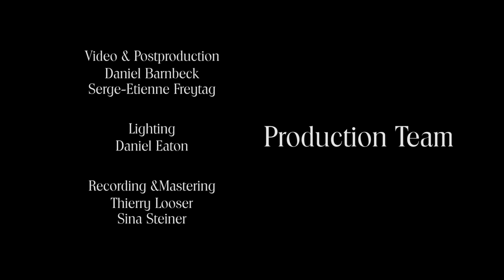DIVINE TRACES: No Change Please by Max Petersen / Solo by Dominique Girod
This piece combines swing with elements of poly-rhythm. A long bass intro by Dominique Girod.
It blends elements of free improvisation, new music and blues.
"No Change Please" from Divine Traces released on QFTF records - 2019 by Max Petersen.

Max Petersen - piano, composition
Dominque Girod - bass
Fabian Arends - drums

Video production: Serge Etienne Freytag, Daniel Barnbeck

Recorded and mixed by Thierry Looser | tenement.audio GmbH
mastered Sina Steiner | tenement.audio GmbH

About the Max Petersen Trio

German-Australian pianist Max Petersen takes his listeners on a transformative journey through an audacious amalgam of classical and jazz influences. His new trio explores the tension between a traditionally Western approach to performance and composition, and African American improvisational techniques and rhythmic sensibilities. This mercurial blend of influences guarantees that every single concert is unique – as the tempestuous harmonic shifts, elegant melodies, the organic ebb and flow of groove unfold in unison you can expect a truly transcendental experience.

The signature sound of this trio comes from the sonic union of three highly seasoned, telepathically-synched and courageous musicians. Max’s compositions clearly serve as the point of departure for an aural journey based on personal interpretations and free playing. Genre delineations remain liquid throughout – in a blink of an eye the group might shift from contemporary jazz to retro swing, and then over to the 20th century classical avant-garde or nuances that seem to be rooted in a singular German romanticism.
These volatile, yet decisive stylistic turns are made possible thanks to the broad musical horizons and expert-level musical knowledge of each individual player. Max Petersen – currently based in Zurich – has been polishing his technique in New York, studying under the likes of Fred Hersch and Vijay Iyer. Dominique Girod is one of Switzerland’s most in-demand bassists and side-men, and also a composer in his own right. His highly acclaimed operas premiered in 2013 (“L’Homme Qui Rit”) and 2018 (“Orpheus”), respectively. Drummer Fabian Arends is a rising star on the jazz and improv scene in Germany. He performed alongside Lee Konitz, Pablo Held and Nils Wogram. His latest album (“Levitate”) was nominated for the prestigious “echo” award.
Max Petersen’s debut album “Dream Dancing” (Unit Records, 2016) made quite a commotion in the German press. The iTunes website featured it on its starter page for an entire week! The Frankfurter Allgemeine Zeitung (FAZ) referred to the album as “one of a kind in the history of the jazz piano trio”.

With this new band and new set of compositions Max Petersen is determined to add his legacy to the long, elaborate “history of the jazz piano trio.” “I’m not playing African American music per say. I am not a classical musician. I try to understand the essence of the sources and to take my own stand. I want to do that in a respectful way. But for those expecting a clean copy of a style that was popular 70 years ago, my trio will definitely ruin their expectations. I think it takes courage to take a stand on this.” – Max Petersen